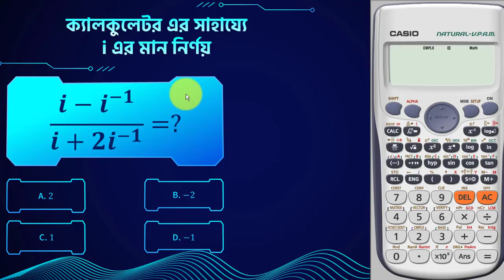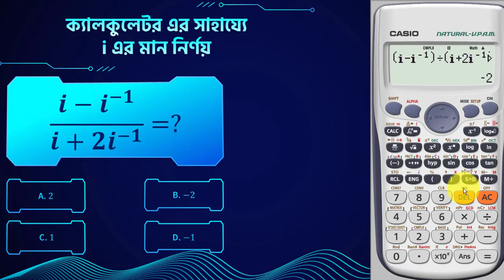MCQ Tricks Type 01 Part 02 | জটিল সংখ্যা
১। এক নজরেই সম্পূর্ণ ক্যালকুলাস (অন্তরীকরণ + যোগজীকরণ) এর রিভিশন
২। পরীক্ষার আগে যা যা দেখে যাওয়া দরকার সবই পাবে এই বইটিতে
৩। গুরুত্বপূর্ণ সূত্রগুলো চিত্রের মাধ্যমে সহজ উপস্থাপন
৪। HSC বোর্ড পরীক্ষা এবং এডমিশন টেস্টে যেসব টপিক থেকে বেশি প্রশ্ন আসে, সেগুলোর প্রতি অতিরিক্ত গুরুত্ব দেওয়া হয়েছে
৫। অধ্যায়ভিত্তিক ১০ সেকেন্ডে এমসিকিউ সমাধানের হ্যাকস
৬। একাডেমিক + এডমিশনের জন্য সম্পূর্ণ বইয়ের ব্যাখ্যামূলক ভিডিও লেকচার
৭। পরীক্ষার প্রায়ই আসে এমন গুরুত্বপূর্ণ টপিকগুলোর স্টেপ বাই স্টেপ সাজেশন

Alvi Ahmed,
Founder, MathTronics
Math Instructor, 10 Minute School
Author, Calculus Tutor